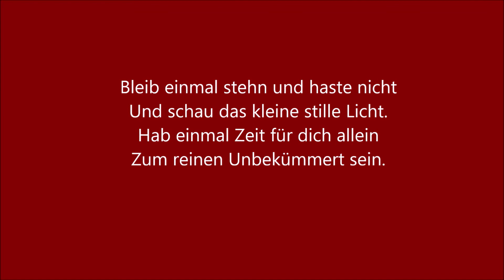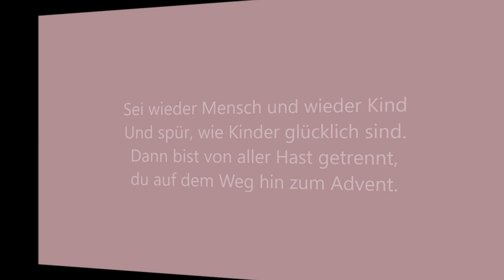Adventskalender - Türchen 3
24 Türchen - Der elektronische Adventskalender der Seelsorgeeinheit Wollmatingen-AllensbachI

In diesem Türchen geben wir Ihnen eine Anleitung für "5 Minuten echten Advent" mit auf den Weg.

(Der Verfasser ist uns nicht bekannt)